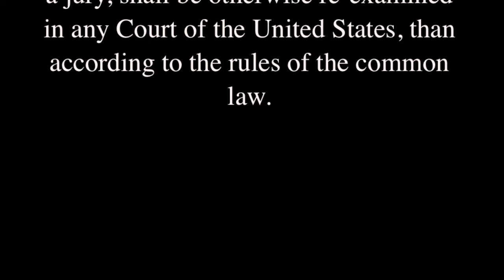The Seventh Amendment Explained: The Constitution for Dummies Series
Continuing the Constitution for Dummies Series with the Bill of Rights and Amendment Seven. Explained simply so you can understand the Constitution of the United States.

"An informed citizenry is the only true repository of the public will." TJ

AMOR SCIENDI

ASAP SCIENCE

BOZEMAN BIOLOGY

KUMESHI CHAN

BITE-SCIZED SCIENCE

MATH APPITICIAN

MYLES POWER

PROFS POP

SPANISH IS YOUR AMIGO

Love history? Come "like" / follow HipHughes History on Facebook!